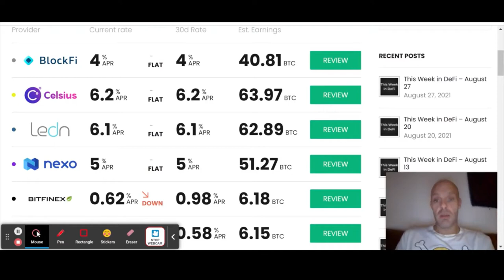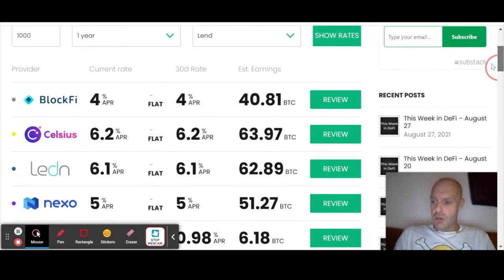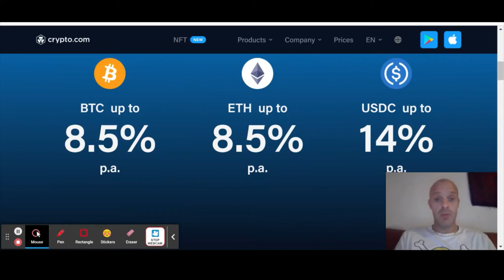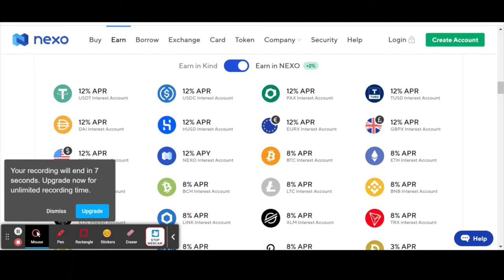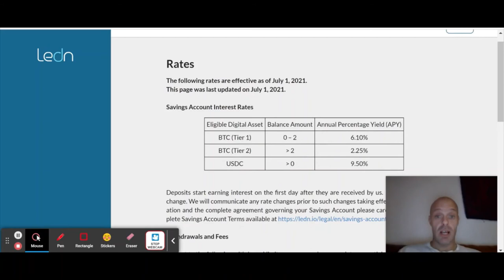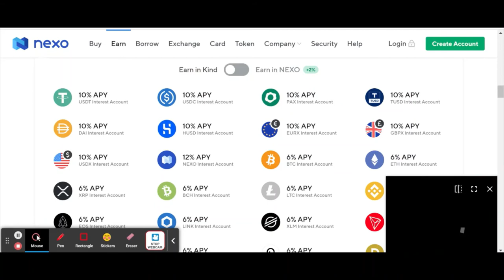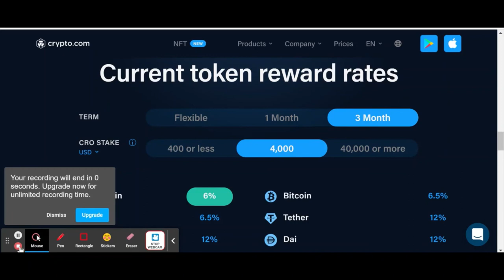Earn passive income - best crypto lending platforms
I decided to make a quick video guide on my top picks for Crypto lending platforms. These can be used to earn a passive income on your crypto with high rates paid on stable coins. As always do your due diligence and pick trusted platforms, ideally with insurance.

Never hold all your funds in one platform and make sure you check the rates regularly as they can change suddenly.

I apologise if the video is not the best. I did not do any specific prep or research, I just decided after some messages from people to do a quick summary.

If you have specific requests for videos or tutorials let me know. The podcast will be back soon as my equipment has been fixed *apparantly*. In the mean time check out the past episodes and look out for my travel blog.

Stay shifty!